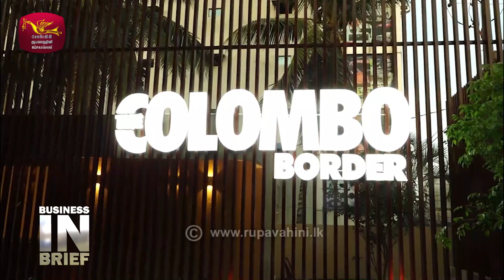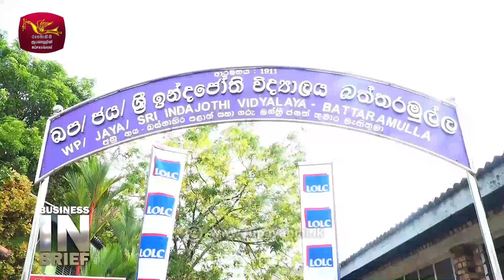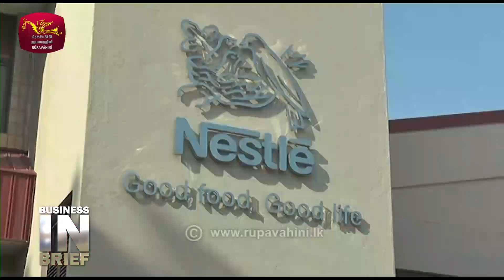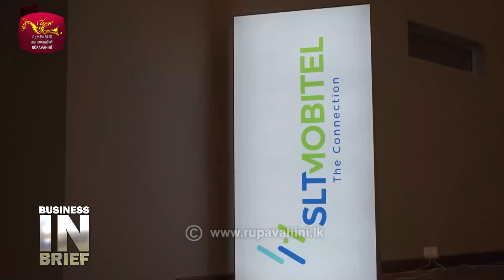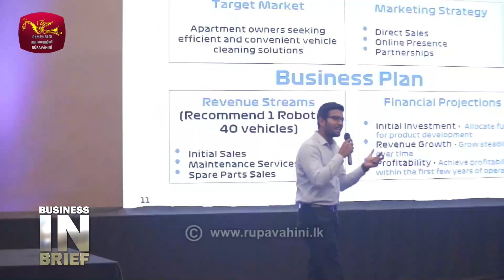Business in Brief | 2024-05-12 | Rupavahini